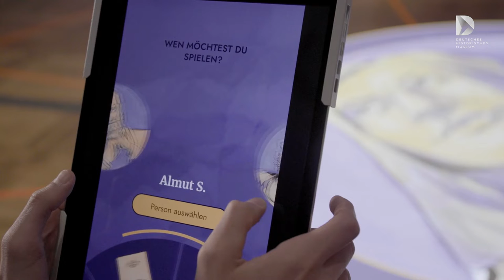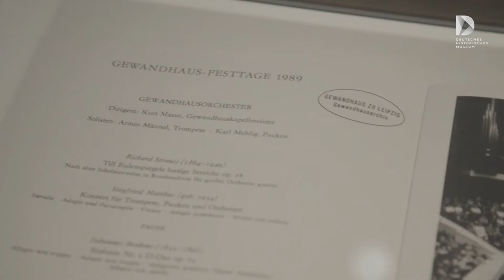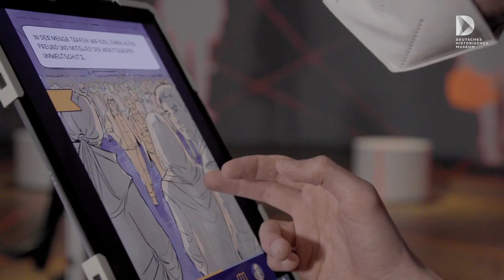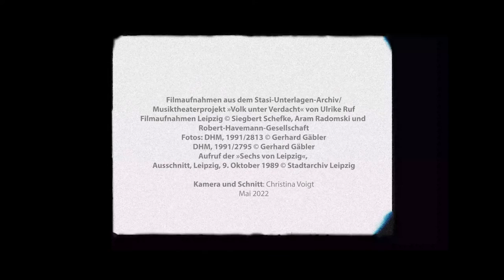Kurzfilm zum Projekt "Leipzig ´89 – Revolution reloaded"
Wir haben einen digitalen Prototyp entwickelt, der spielerisch und interaktiv die Offenheit geschichtlicher Prozesse vermittelt. Die Gamestation „LEIPZIG ’89 – REVOLUTION RELOADED“ nimmt den historischen Wendepunkt der Friedlichen Revolution in Leipzig am 9. Oktober 1989 in den Blick. Mithilfe der Spiel-Prinzipien von „Serious Games“ wird die Spannung zwischen Wirklichkeit und Möglichkeit vermittelt. Nutzer*innen schlüpfen in die Rolle eines*r von sieben zeitgenössischen Akteur*innen und nehmen unterschiedliche Perspektiven auf historische Entscheidungssituationen und individuelle Zukunftserwartungen ein.